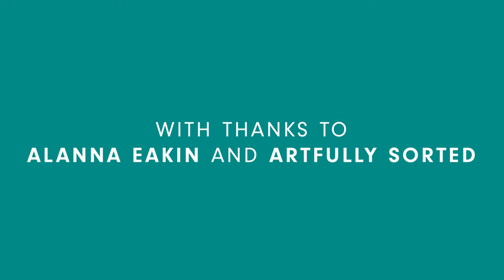In the studio with Alanna Eakin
Represented by Artfully Sorted, painter Alanna Eakin gives us a behind the scenes tour of her artist studio.

Exclusive behind the scenes content, created for The Affordable Online Art Fair (9 April – 3 May 2021, affordableartfair.com).